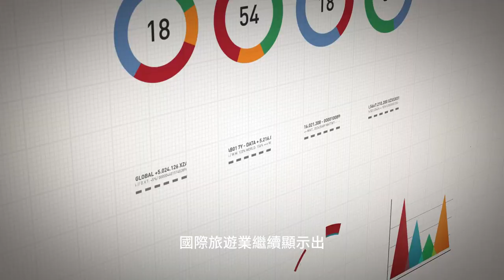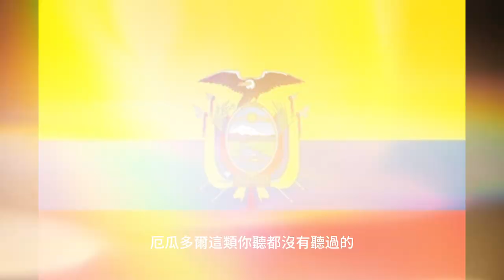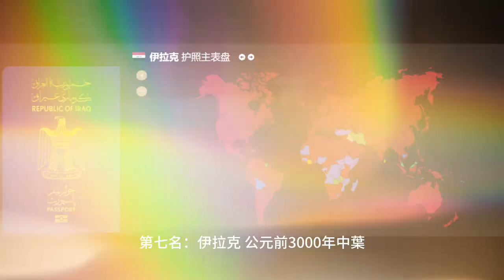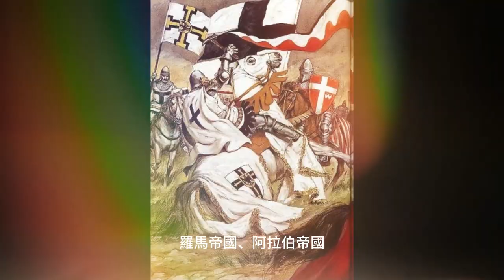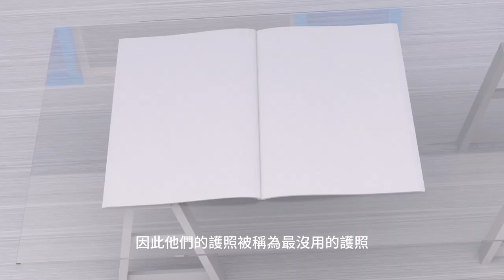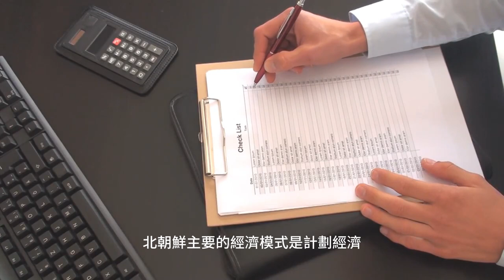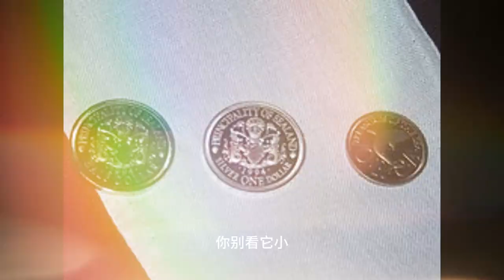世界上十個護照最弱國家！北韓才排第三！第一名擁有它相當危險！世界之最top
世界上十個護照最弱國家！北韓才排第三！第一名擁有它相當危險！